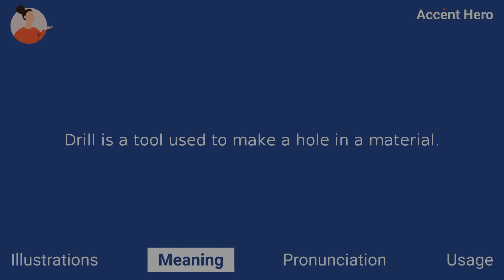DRILL - Meaning and Pronunciation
How to pronounce drill?

This video provides examples of American English pronunciations of drill by male and female speakers.
In addition, it explains the meaning of drill through a definition and several visual examples.

IPA Transcription of drill is /drɪl/.

Definition of drill:
Drill is a tool used to make a hole in a material.

If you'd like to test your pronunciation of drill, check out Accent Hero's real-time pronunciation feedback tool: